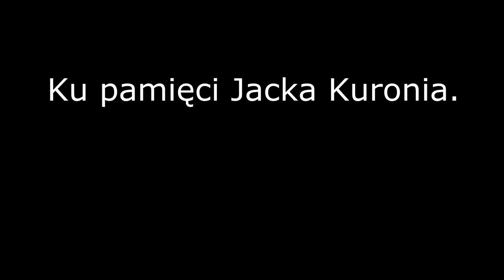Krzysztof Kurzawski „Później" - Gimnazjum nr 4 im. Zjednoczonej Europy w Lesznie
II miejsce w kategorii film - Ogólnopolskie Biennale Artystyczne im. Jacka Kuronia